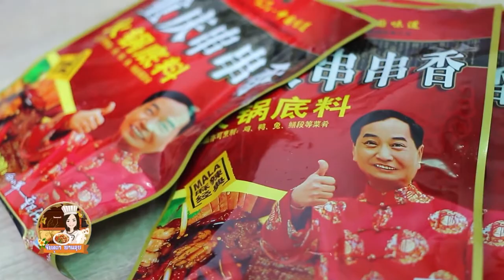ອາຫານລາວ ຕອນ ຈຸ່ມຈີນ / อาหารลาว / Lao